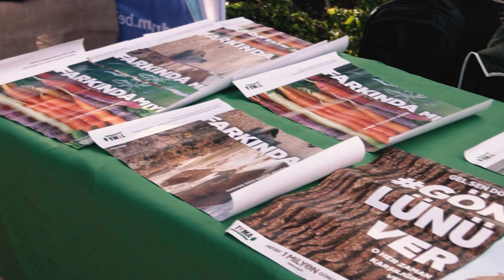AMBALAJ TAKASI ETKİNLİĞİ GERÇEKLEŞTİ-